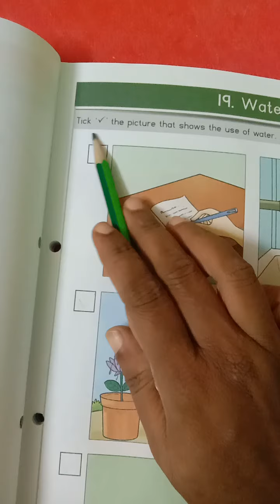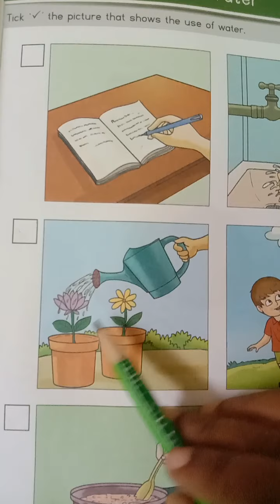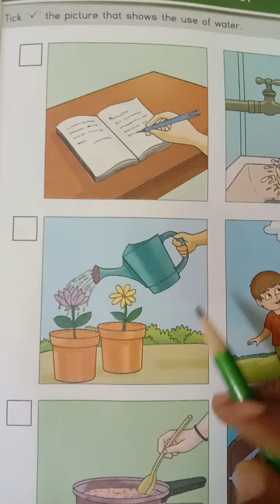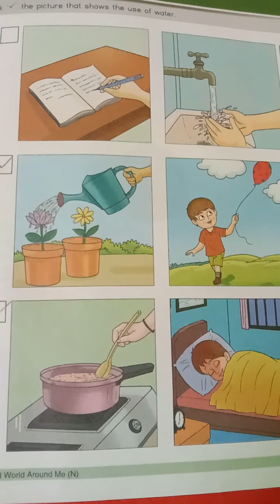nalanda kids Narsang Mandir Nursery# water